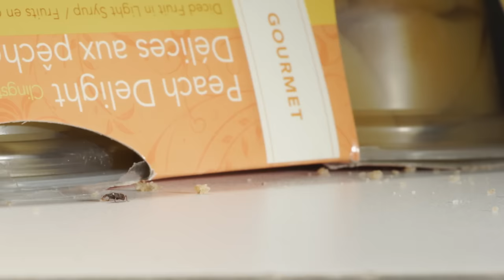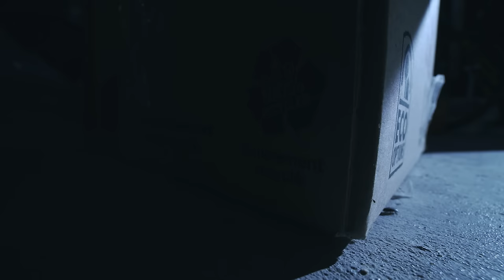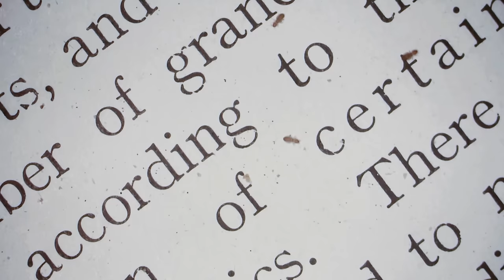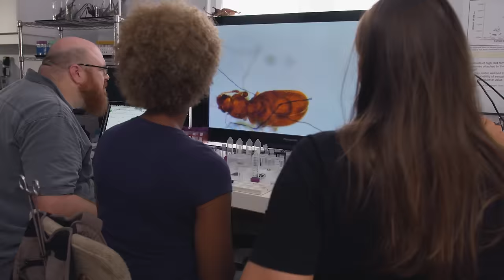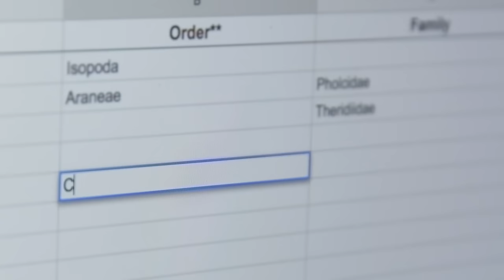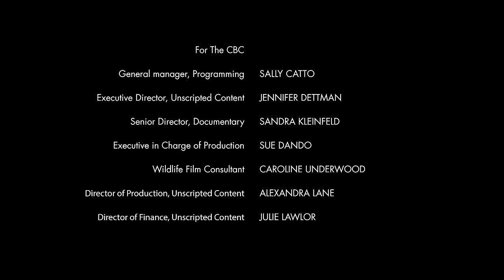Exploring the Untamed Wilderness of Our Homes | Full Documentary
The wild space of our homes is really unknown terrain. We know a lot about the pests like cockroaches and bedbugs, but we know very little about all the other creatures we live with, which are the vast majority. Your house is the next great frontier to explore.